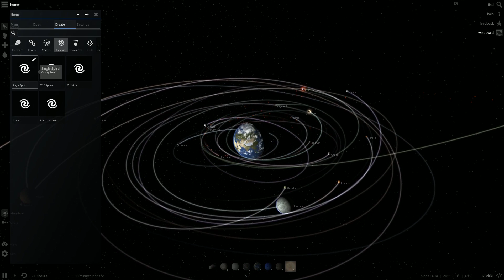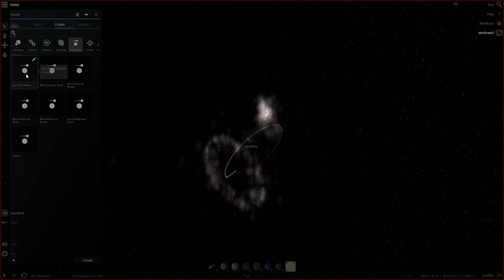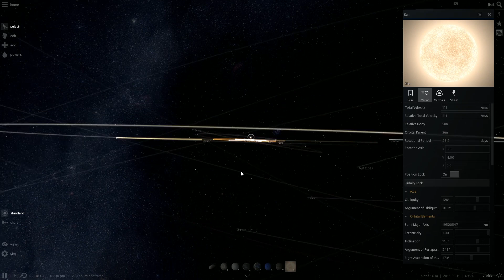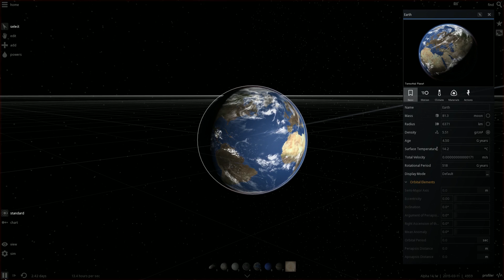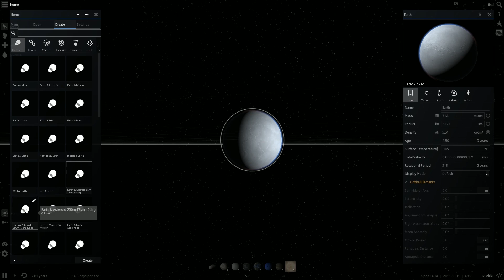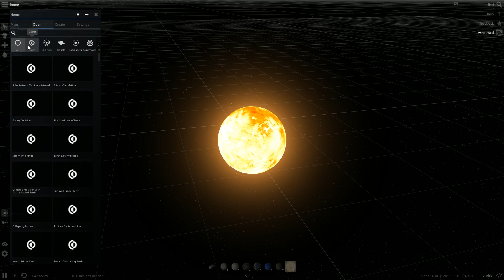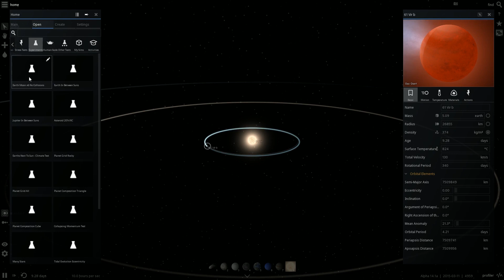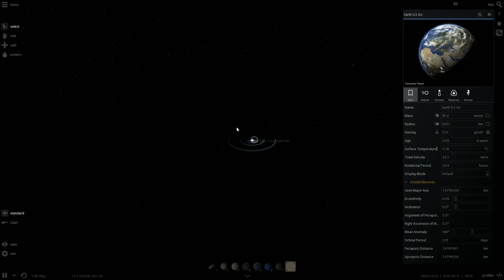This Can't Be Real! - Universe Sandbox 2 - Episode 5 (Galactic Impacts)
Universe Sandbox 2 is in Alpha and I think it's time to check it out. I liked its predecessor very much so all the new features are very exciting. Follow along as I play Universe Sandbox in this week's This Can't Be Real!